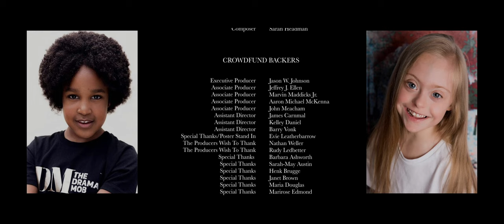In Bluebell Wood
When Emma and her Survival group - The Explorers - leave home for a weekend of camping and survival skills training, they become entangled in the world of Folklore where they find that Fairies and Mythical creatures really do exist.